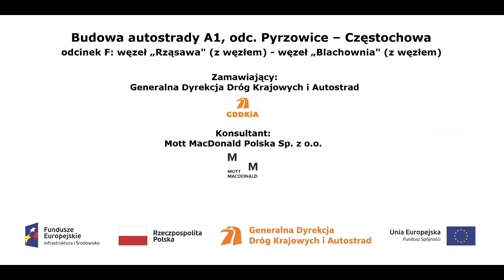km 435+700 film z dnia 17 01 2018